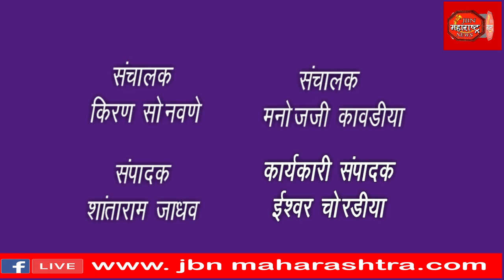अजित पवार यांनी उपमुख्यमंत्री पदाची शपथ घेतल्या नंतर या 9 मंत्र्यांनी घेतली मंत्री पदाची शपथ